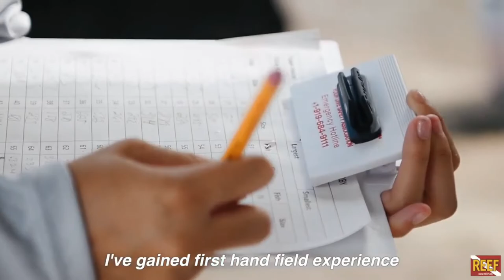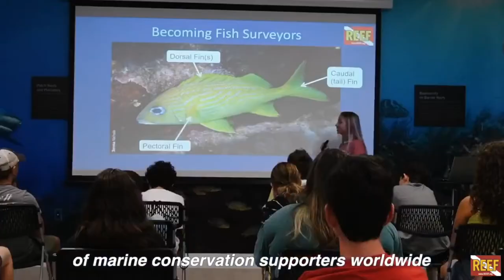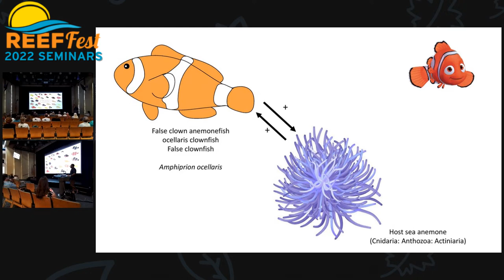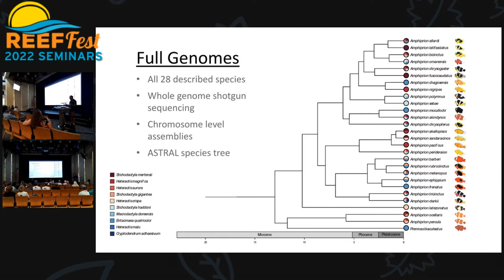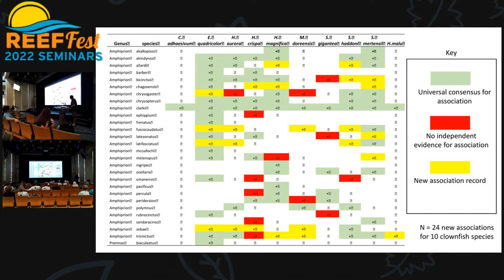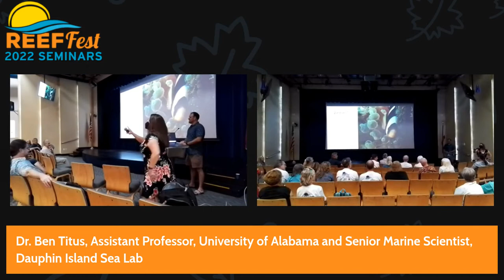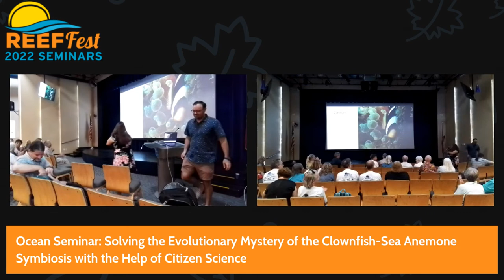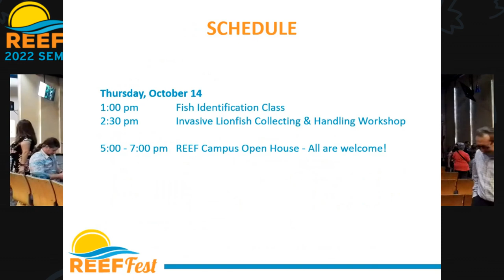REEF Fest 2022 Seminar: Solving the Evolutionary Mystery of Clownfish Sea Anemone Symbiosis w/CitSci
Dr. Titus's talk begins at 14:30.
Presented by Dr. Ben Titus. Clownfish-sea anemone symbiosis is an icon of tropical coral reefs in the Indo-West Pacific. Comprised of 28 described species of clownfishes and 10 host sea anemones, the symbiosis has been an evolutionary conundrum: 25 of the 28 clownfish species have evolved within just the past 5 million years; while symbiosis with sea anemones is largely attributed as the key innovation that triggered this adaptive radiation, no host-driven patterns of diversification have ever been recovered that can account for the vast array of color-pattern or biogeographical variation seen across the range. Combining citizen science photographs with comparative genomic analyses has now shed new light on this long-standing mystery, which may have important implications for implementing long-term citizen science initiatives involving this iconic mutualism.